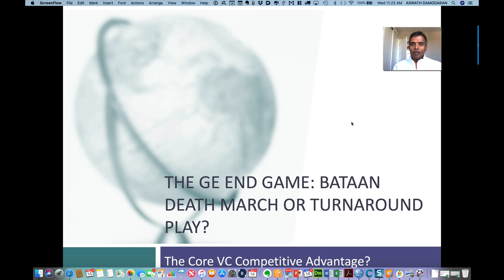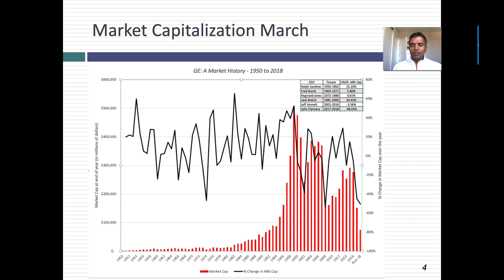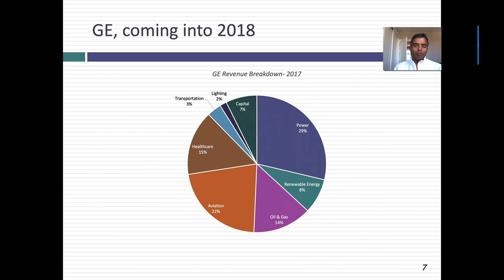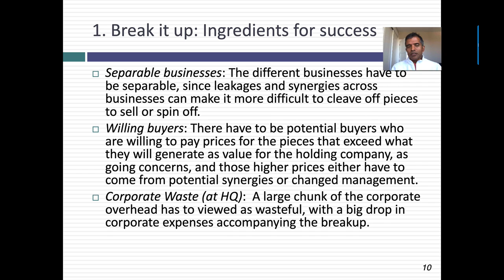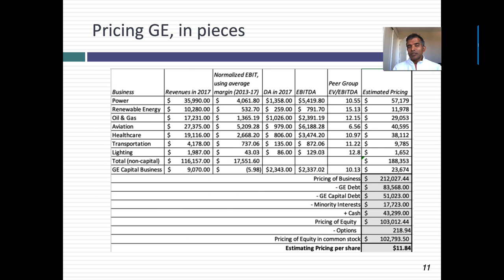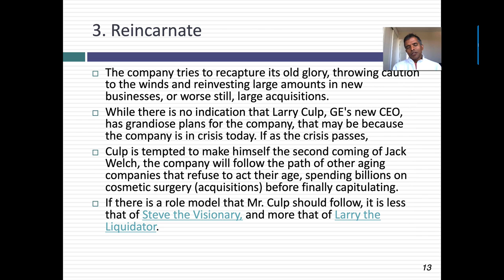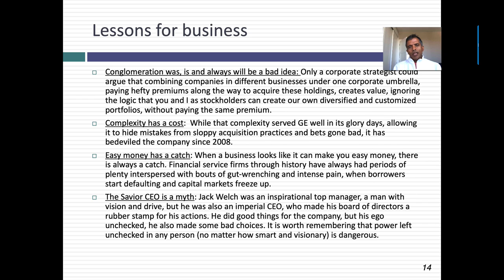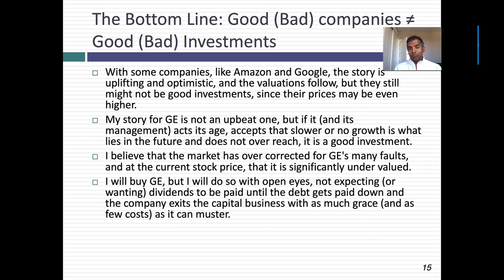The GE End Game: The Bataan Death March or Resurrection?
GE has had a long and glorious run as a public company. Incorporated in 1892, the company has been a fixture in markets and has changed the way Americans live. However, from its peak in 2001, when it was the largest market cap stock in the world, the company has been on a long ride down, with the deceleration speeding up in the last two years. In this session, I look for pathways forward for the company, by first looking back and breaking the company down into its businesses. I price the businesses to see if it is worth more broken up and then value the businesses to check it can survive as a going concern. I believe that the latter option is the better one, and that if the company chooses to act its age and accept that its growth days are behind it, it is a good investment.